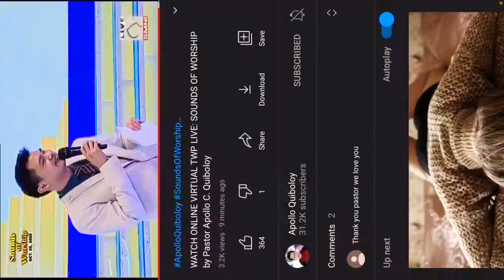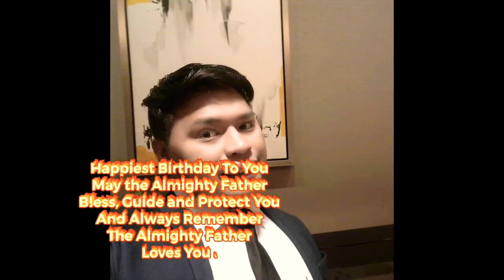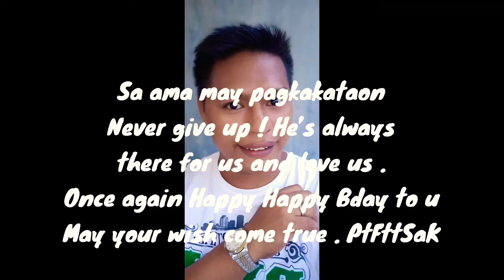Happy Birthday Ya Ryan FBU